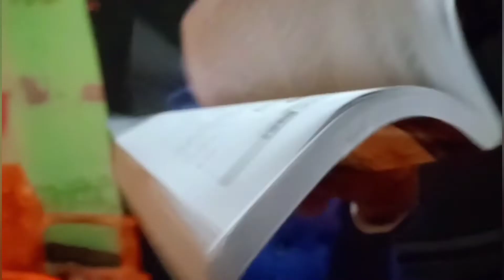5 creative mobile photography tips and tricks ll At Home ll Manoj Editor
Hey friends... 🥰👋🏻
:welcome to our new video.. 📹
: to dosto is video mein
me aapko📲 mobile top 5 photography📸 bataunga jinko ap  Ghar Baithe hi use Karke ek creative mobile photography kar sakte ho.. 😉👍🏻
:Thankss for wanting my video.. ❣️
:Love you from -  (Odisha) 🇮🇳❤️🙏🏻